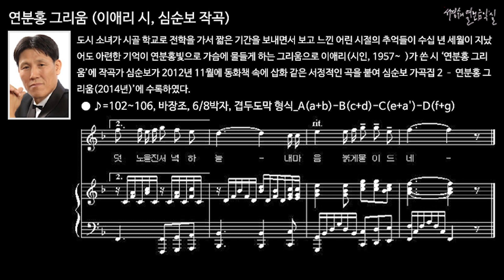연분홍 그리움 (이애리 시, 심순보 작곡) MR in F Major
반주 음악
오리지널키(바장조) 반주로 불러 봅시다.

도시 소녀가 시골 학교로 전학을 가서 짧은 기간을 보내면서 보고 느낀 어린 시절의 추억들이 수십 년 세월이 지났어도 아련한 기억이 연분홍빛으로 가슴에 물들게 하는 그리움으로 이애리(시인, 1957~  )가 쓴 시 ‘연분홍 그리움’에 작곡가 심순보가 2012년 11월에 동화책 속에 삽화 같은 서정적인 곡을 붙여 심순보 가곡집 2 – 연분홍 그리움(2014년)’에 수록하였다.

● ♪=102~106, 바장조, 6/8박자, 겹두도막 형식_A(a+b)-B(c+d)-C(e+a')-D(f+g)

a좁다란 골목길 돌고 돌아 내 발길 머문 그 곳에는
b손톱 끝 봉숭아 꽃물 같은 희미한 연분홍 이야기가
c담쟁이 넝쿨로 수를 놓아 동화가 그리진 벽화되네
d한줄기 소나기 지나가면 앞산에 걸린 무지개는
e색동 꿈이라도 꾸는 걸까 꾸는 것일까
a'잠자리 장목에 내려앉아 무심히 날개짓 쉬어가고
f돌담장 이끼옷 짙어가는 수많은 날들의 흐름인가
g어느덧 노을진 서녘 하늘 내 마음 붉게 물이 드네

■음원: 서경수의 열린 음악실